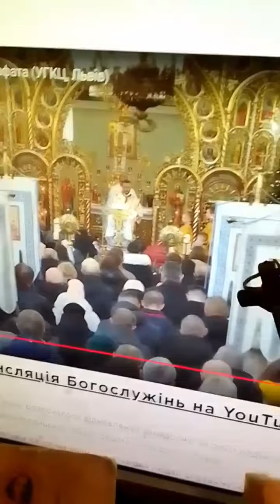Євангеліє про зцілення сліпого Ісусом